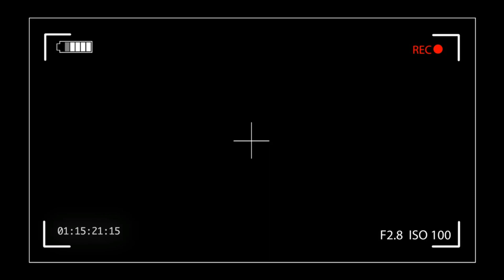WISATA TERBARU DI KEDIRI JAWA TIMUR ! WISATA DUNIA CANDY WATES KEDIRI ! WISATA VIRAL TERBARU KEDIRI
Haii temen temen, kali ini kita akan membagikan tentang tempat Wisata TERBARU di Desa Wonorejo Kec.Wates Kediri Jawa Timur.
Ditempat ini menyuguhkan pemandangan berbagai dekorasi unik & spot foto selfi.

Obyek tempat ini memiliki fasilitas seperti : Parkir luas, mushola, toilet, spot foto, gazebo tempat beristirahat.

Jam Operasional Pk. 08.00 – 18.00 WIB
Senin, selasa, rabu, kamis, jum’at, sabtu, minggu
Weekday Rp. 12.000,- Weekend Rp. 15.000,-
Yang bingung dan bosen mau kemana, yok lihat dulu Konten kita ini !!!
tetapi tetap jaga PROKES ya !
Lihat juga review dari penginapan ini yang dapat anda percayakan untuk menginap yang berada di kediri kota dan juga tidak kalah nyaman dengan hotel di kediri yang ternama !!!